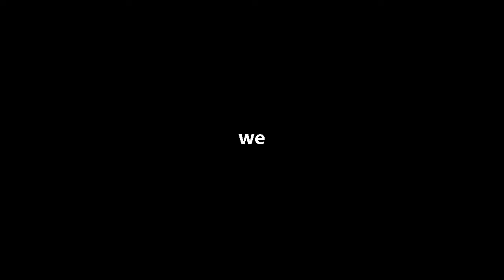Hijacket Original Teaser by Mangprang Store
Hijacket merupakan fashion jaket trendy khusus para Hijabers. Memiliki beberapa paduan warna cantik dan model yang siap melengkapi segala koleksi Jaket Hijabers di Indonesia & Asia
Mangprang Store selaku Online Shop Khusus Jaket sekaligus sebagai Produsennya menjadi pelopor dunia perjaketan untuk hijabers
Menggunakan material Premium Fleece yang tebal dan sangat nyaman digunakan
Telah tersebar di berbagai daerah di Indonesia dan testimoni positif tiada hentinya untuk model Hijacket ini